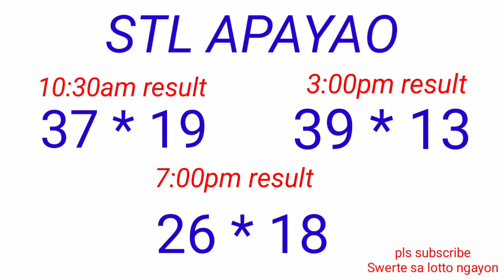STL - NUEVA ECIJA,NUEVA VIZCATA APAYAO,KALINGA November 19, 2022 3RD DRAW RESULT